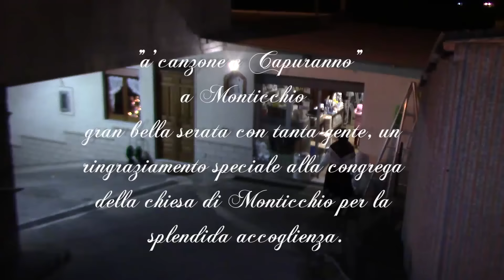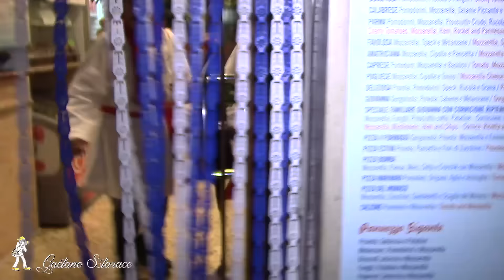capodanno a monticchio